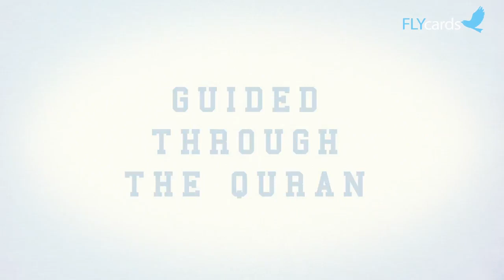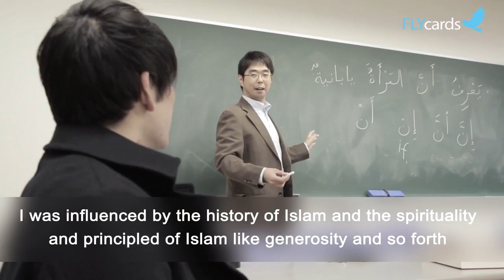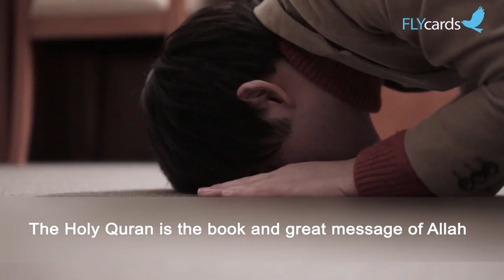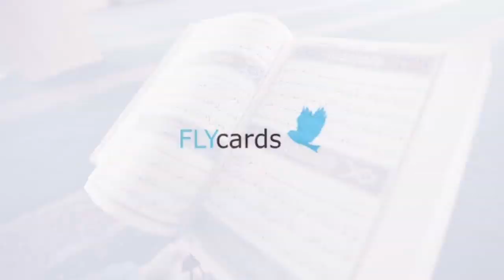Ali Search for truth